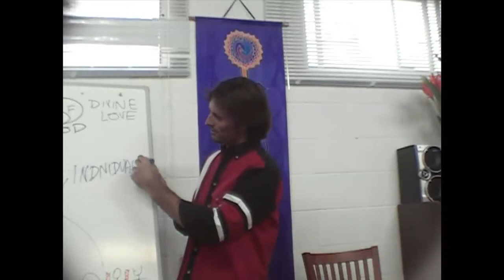Jesus on Incarnation, Individualization and Choice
Jesus discusses the incarnation of the human soul.

dtstart:005405:
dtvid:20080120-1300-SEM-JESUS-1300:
dtmd5:5fbaaf2e402c39037b57040c531682d0: